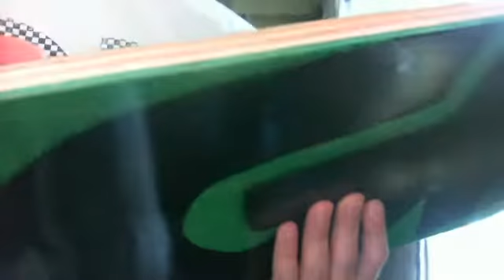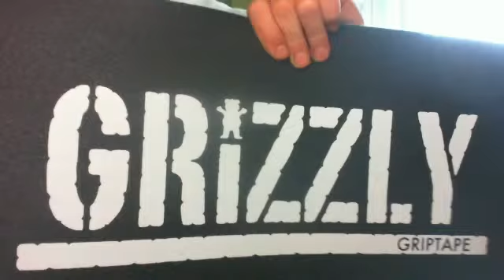Webcam video from June 24, 2013 7:04 PM